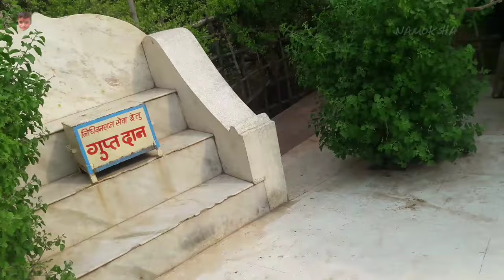निधिवन वृन्दावन के रहस्यमयी अनोखे पेड़ और तुलसी के बड़े बड़े वृक्ष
Mysterious nidhivan vrindavan tulsi trees vlogs by Namoksha.
Nidhivan vrindavan is the mysterious temple of India location in vrindavan mathura uttar Pradesh UP india nearby gokul, braj or brij, barsana and govardhan.
Nidhivan is famous for its mysterious night, secrets and gupt rahasya of tulsi ped.
Temple visit and darshan of nidhivan unique trees like big tulsi plants and Nidhivan ke rehsyamyi anokhe ped with unique shape.
Why no person allowed in nidhivan in nights even animals, bandar and birds and All the nidhivan trees, basil trees, tulsi ke paudhey inside nidhivan vrindavan convert into gopis in the night of nidhivan vrindavan to play rasleela with radha and krishna.
Only two types of trees are available in Nidhivan inside rang mahal vrindavan.
Yamuna river nadi also there with lots of ghats like cheer ghat and vishram ghat.
Ganga river nadi also there in maa mansi ganga mandir during govardhan parikrama.
Goverment museum, aashram, kund, sarovar and many beautiful places in mathura uttar pradesh.
Tulsi unique trees of Nidhivan vrindavan inside rang mahal mathura vlog by Namoksha.
For more Mysterious and famous Vrindavan Mathura Temples vlog in hindi keep watching youtube channel Namoksha.
For more latest videos of namoksha Please subscribe and keep watching our YouTube channel Namoksha and If you have some new video ideas for us then please share in comment section.
NAMOKSHA.